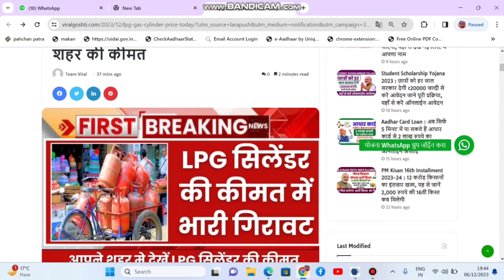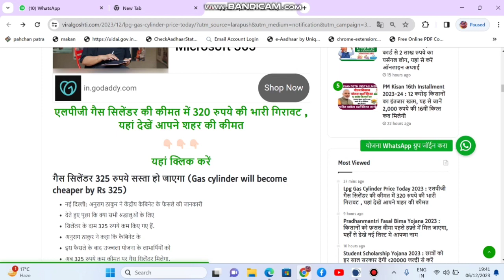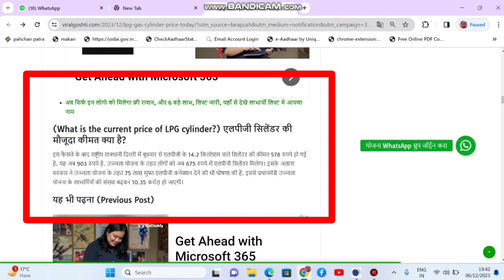Lpg Gas Cylinder Price Today 2023 🔥 एलपीजी गैस सिलेंडर की कीमत में 320 रुपये की भारी गिरावट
lpg gas cylinder price 2023
lpg gas cylinder price today
lpg gas cylinder price news
lpg gas booking kaise kare

gas cylinder mobile number register
gas cylinder